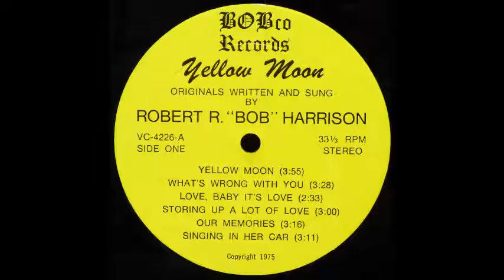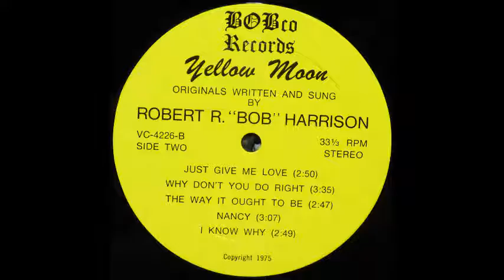Bob Harrison - What's Wrong With You [1970s Elvis-ism]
Genre: 1970s Elvis-ism
Bob Harrison performs "What's Wrong With You" off of his 1975 album "Yellow Moon".